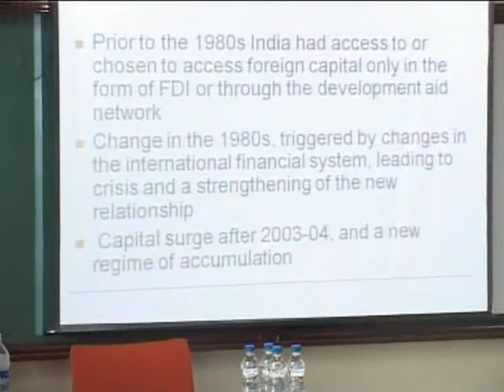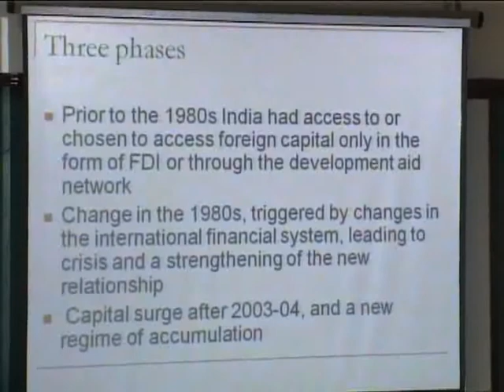APU-INET Workshop on Indian Development 2012: CP Chandrashekar (Part 1)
INET Summer School Workshop at APU Day 2
Date : July 10, 2012
Topic : India in the Global Economy:Trade
Speaker Name : CP Chandrashekar